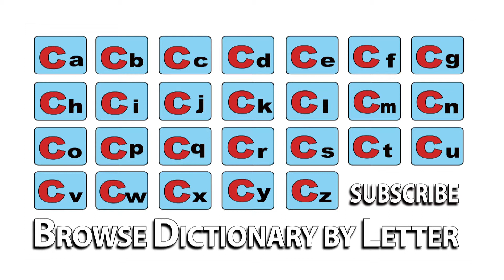Cannonball - Meaning | Pronunciation || Word Wor(l)d - Audio Video Dictionary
Cannonball - watch the video to know the pronunciation & definition / meaning of the

word.

Word Wor(l)d is an English to English Audio Video Dictionary available free online on YouTube with Definitions, Pronunciation, Word Meaning, Thesaurus - Synonyms / cannonade      onyms and other details to improve your vocabulary & language skills!!